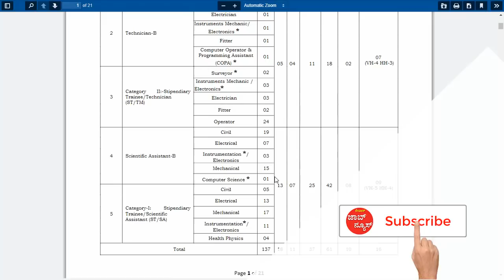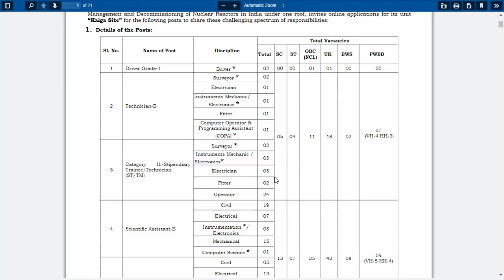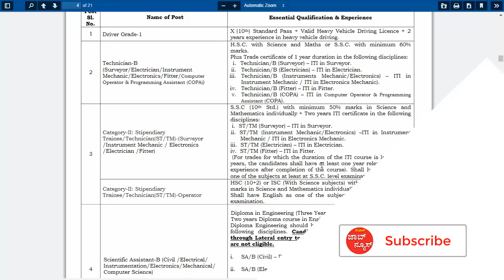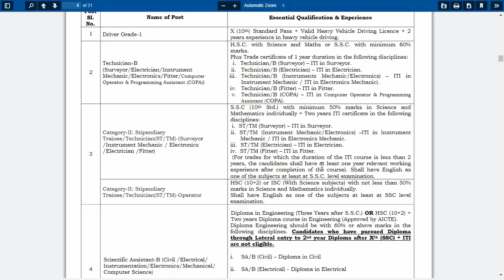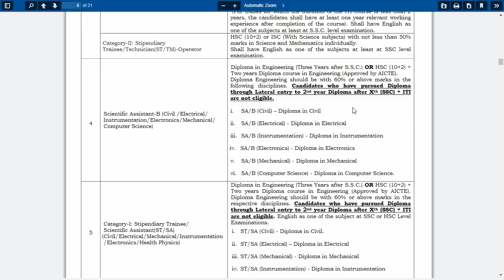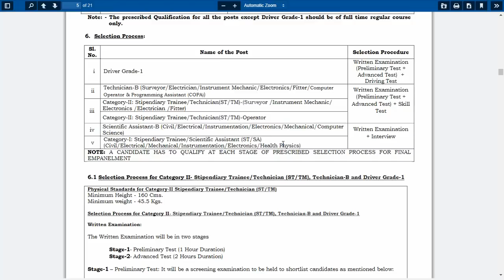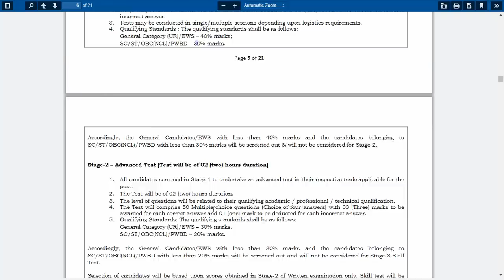SSLC / 10th / ITI / Diploma ಪಾಸ್ ಆದವರಿಗೆ ಕೇಂದ್ರ ಸರ್ಕಾರದ ಕೈಗಾ ದಲ್ಲಿ ಸರ್ಕಾರಿ ಹುದ್ದೆಗಳು Govt Jobs 2020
Karnataka Sate Government Jos for SSLC. Government job 2020, Govt jobs 2020, December Month government job 2020 in kannada.